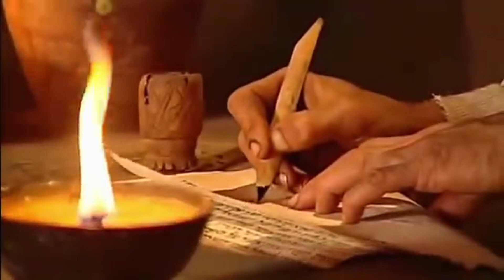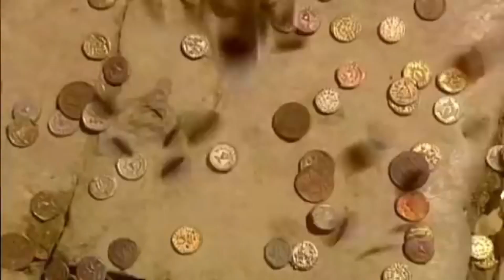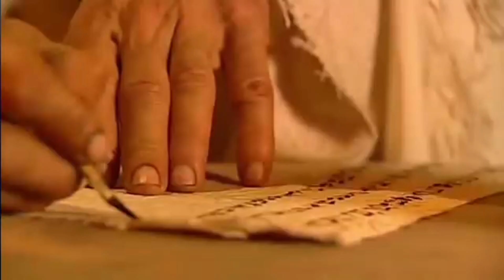JESÚS DE NAZARET SU CRUCIFIXION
Descubre la historia impactante de la crucifixión de Jesús! En este emotivo video, exploraremos los eventos históricos que llevaron a la crucifixión de Jesús, un momento de profunda fe y sacrificio que cambió la historia de la humanidad para siempre. A través de relatos bíblicos, investigaciones arqueológicas y análisis históricos, te sumergirás en los detalles de este acontecimiento trascendental que sigue siendo relevante hoy en día. Acompáñanos en este viaje espiritual mientras examinamos el contexto cultural, las circunstancias políticas y las implicaciones teológicas de la crucifixión de Jesús, y descubramos su significado perdurable en la fe cristiana. ¡No te pierdas este apasionante y conmovedor relato de la historia de la crucifixión de Jesús en este video exclusivo!

O si tienes alguna sugerencia para nuevos videos, no dudes en comentarlo